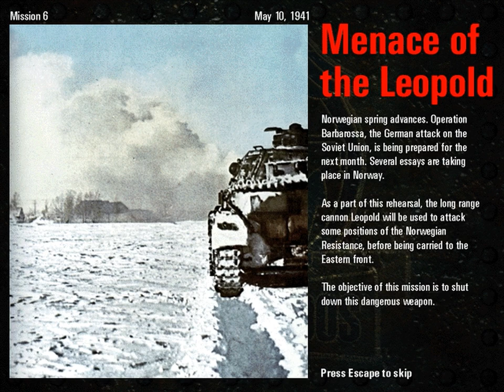Commandos: Behind Enemy Lines -- Mission 6: Menace of the Leopold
The Commandos don't leave each other behind. But sometimes they might leave an acoustic decoy behind.